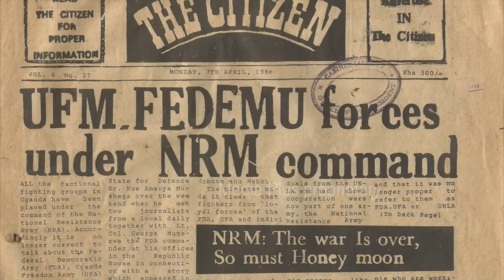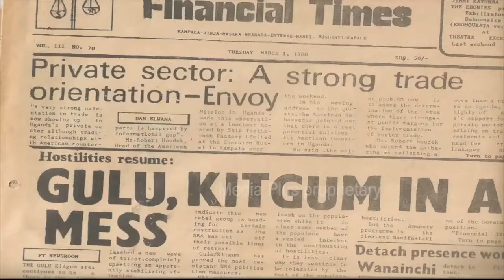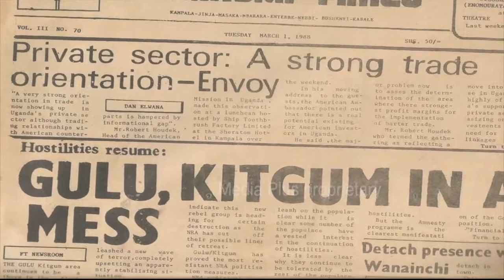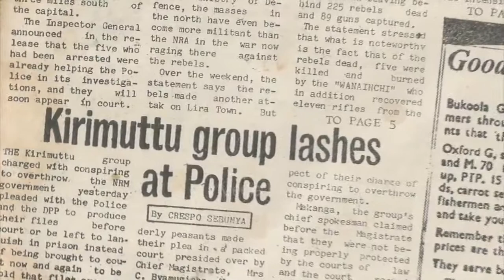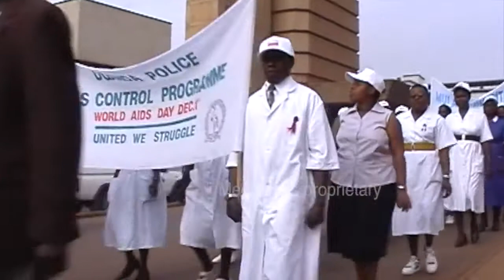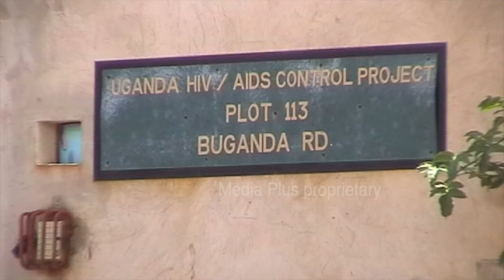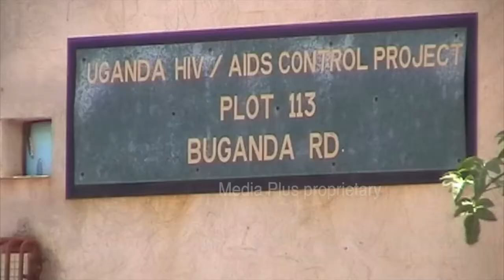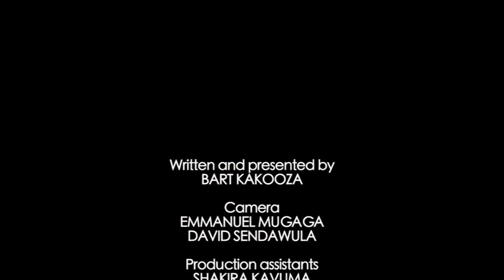Evolution of a nation episode 20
The Alice Lakwena and UPA rebelion